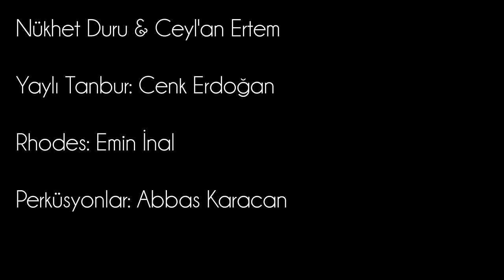Nükhet Duru & Ceylan Ertem - Sevda (Live)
Ceylan Ertem'in Radio Slow Time'daki "Duyuyor Musun?" isimli radyo programının ilk konuğu olan Nükhet Duru ile birlikte seslendirdiği "Sevda" düeti...

Saçların alev gibi...
Gözlerin rüya gibi...
Güzelsin hayallerle...
Özlenen cennet gibi...

Ne kadar gizlesen de...
Ne kadar yok desen de...
Hayali dünkü gibi...
Yaşıyor gözlerinde...

Sevda...
Unut onu, dinsin gönlünde fırtına...
Sevda...
Değmez ona ağlamaya...

Gözleri nemli nemli...
Yaralı ceylan gibi...
Ağlayıp inliyorsun...
İçli bir keman gibi...

Ne kadar özlesen de...
Ne kadar sabretsen de...
Yıllarca aldatıldın...
Bekledin kadın gibi...

Sevda...
Sevda...
Değmez ona ağlamaya...

Sevda...
Sevda...
Hayat değer yaşamaya...